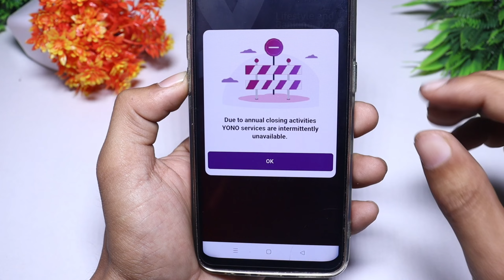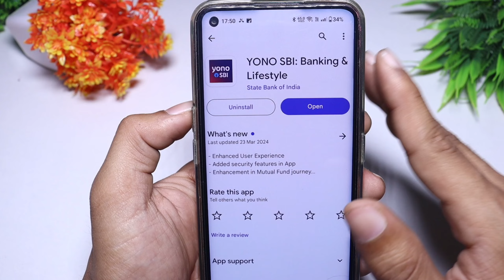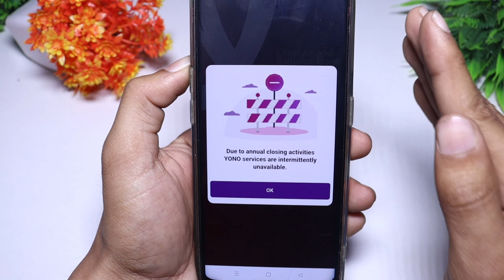Yono sbi due to annual closing activities problem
yono sbi app not open
due to annual closing activity
yono sbi not working
upi issue at state bank of india problem
sbi technical issue
due to annual closing activities yoni services are intermittently unavailable
yono sbi server down
sbi server down problem

Social Media 🔍